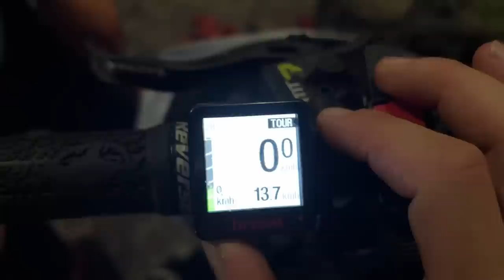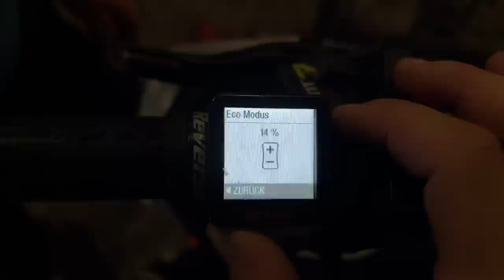ÜBER 2500 HÖHENMETER AM STÜCK MIT NUR EINEM AKKU?! ENERGIEMANAGEMENT BEIM EBIKE / FREERIDE INC. AT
Eine der meist gestelltesten Fragen ist: "wie viele Höhenmeter schaffst Du mit Deinem Akku?" Um diese Frage nun endlich mal genauer klären zu können haben wir uns eine Auffahrt mit über 2.000 hm am Stück gesucht. Werden wir diese mit nur einem Akku, ohne zwischenladen schaffen? Welche Stufen werden wir nutzen?

Schreib uns gerne mal in die Kommentare wieviele Höhenmeter Ihr bisher geschafft habt! Welchen Motor und welche Akku-Kapazität nutzt Ihr?

UNSERE AUSRÜSTUNG:
Foto/Video: